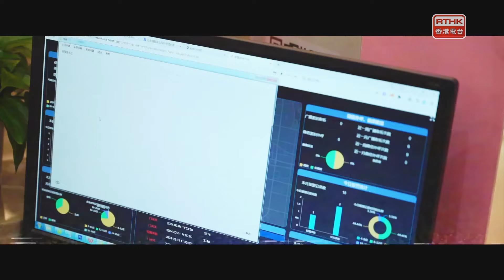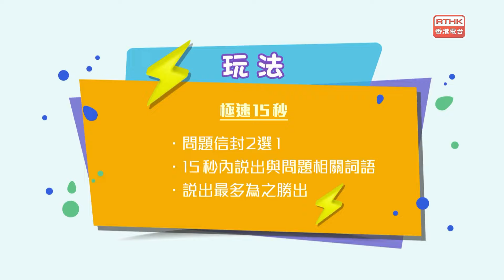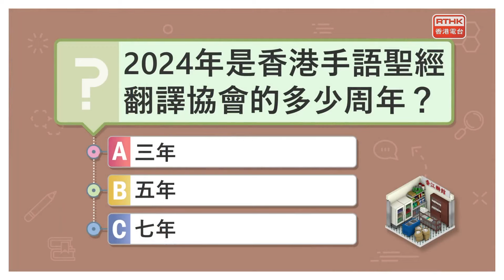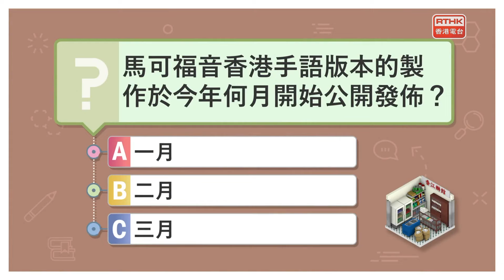香江暖流：《埋嚟介紹返》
《埋嚟介紹返》
嘉賓：彭曦桐（保良局曹金霖夫人耆暉中心社工）
《極速15秒》
《灣區耆樂融融》
《埋嚟介紹返》
嘉賓：鄺志雄（香港聾人基督教會主任牧師、香港手語聖經翻譯協會會長（義務））
            譚芷欣（香港中華基督教青年會聯青聾人中心手語翻譯員）